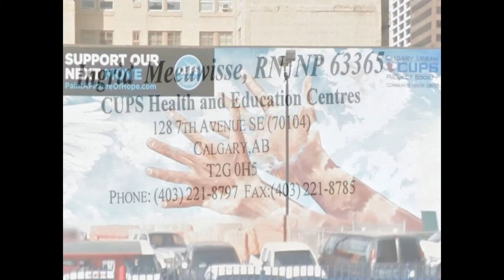Calgary Surveillance 162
It's bad enough that DR. Hurley at the Drop-In Centre tried to force me to taking a HIV test.
When I needed medical attention and to turned to CUPS for help, RN Ingrid Meeuwisse did the very same thing.
If I wished to be treated I must consent to an HIV test!
Despite explaining to all parties that I've been on a 5 year clinical drug trial for my Psoriasis including monthly blood draws.
Somehow, this explanation didn't matter to anyone!
Any knowledge of a health issue from the monthly blood draws would of been brought to my attention!

Who is following me and demanding health care staff everywhere I go to mandate and enforce a HIV test on me and WHY?

After the HIV Test came back negative, I was able to see Dr. Martin where the pain I was experiencing was quickly diagnosed as Psoriatic Arthritis.
Later, in a hospital setting, I was also diagnosed with Shingles.